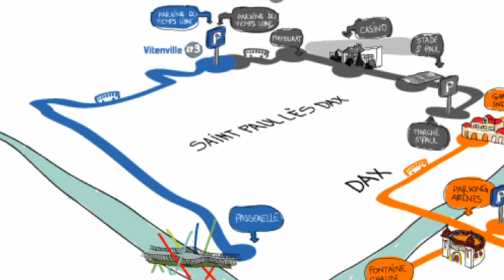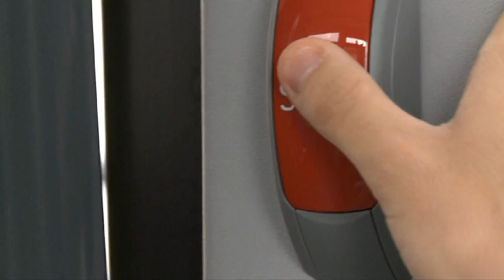VITENVILLE, les navettes gratuites du centre-ville de Dax et Saint-Paul-lès-dax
Le Grand Dax a lancé les navettes gratuites du centre-ville à Dax et Saint-Paul-lès-Dax. 4 navettes circulant toutes les 10 ou 15 minutes relient les parkings alentours gratuits aux centres-villes. Plus de problème de stationnement et désengorgement des centres-villes. Un service de proximité qui ravit touristes et habitants. Plus de 10 000 personnes les 10 premiers jours de service. Un vrai succès et une véritable réponse aux besoins des usagers.